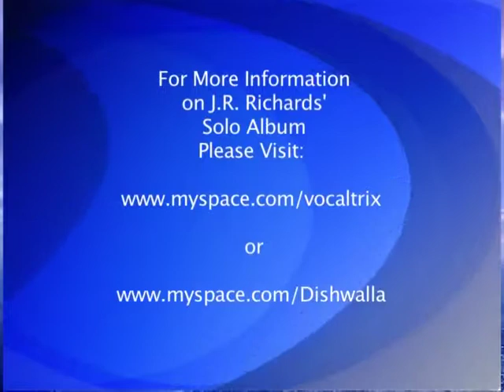031008_JRRichards_comcon